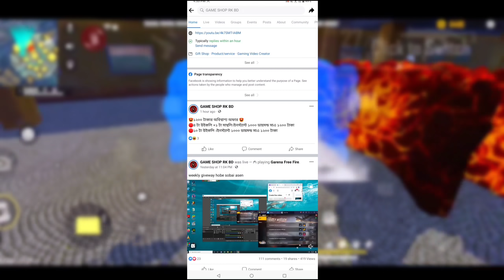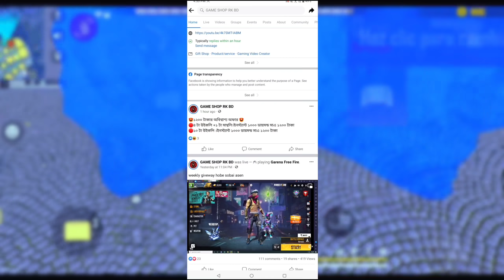Tonight Confirm Top Up Event